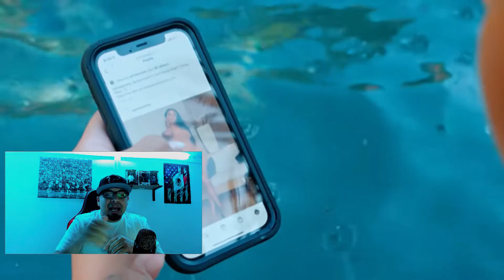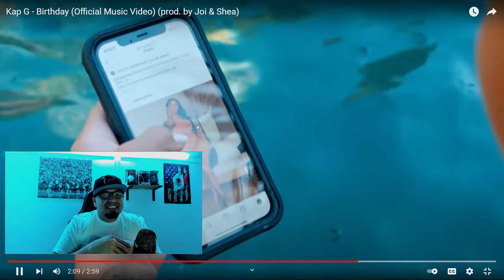KAP G- BIRTHDAY (REACTION)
Directed by Des Gray

First single from Kap G's upcoming project "Congratulations" due later this year.